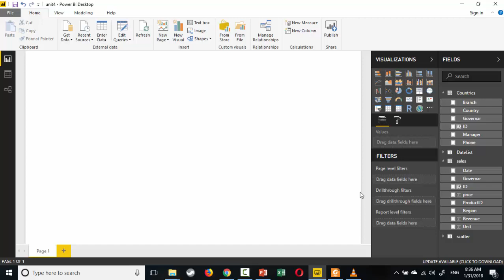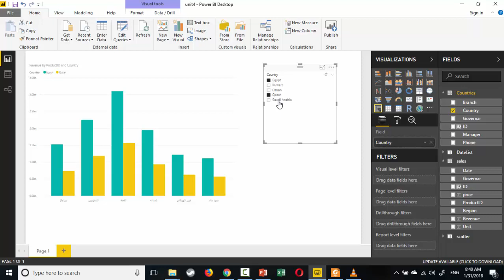30 Slicer PowerBI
جميع ملفات التدريب هنا